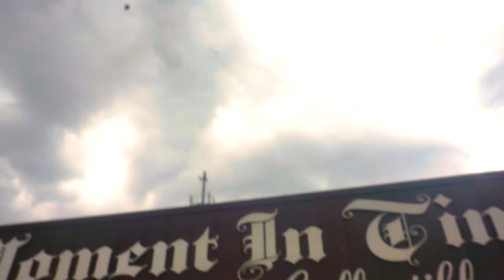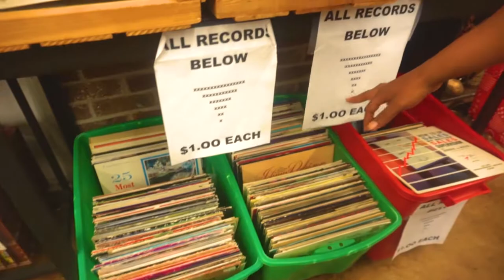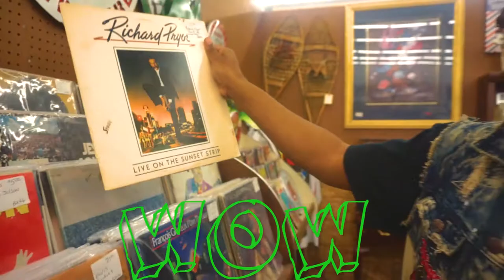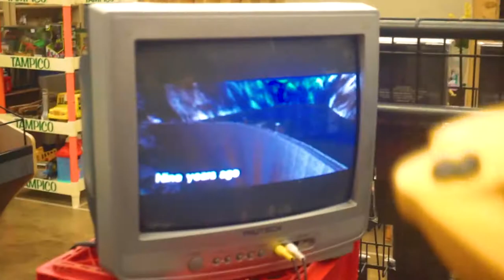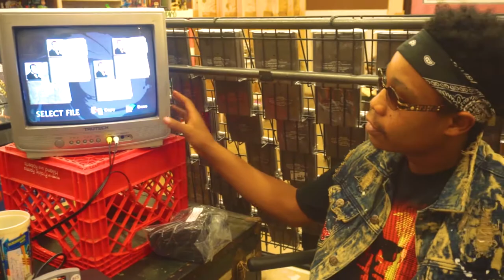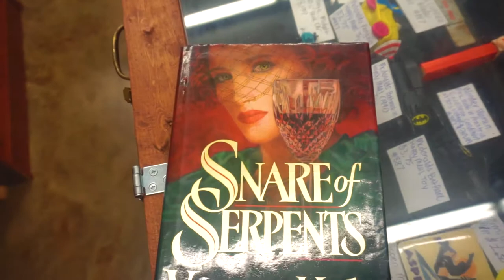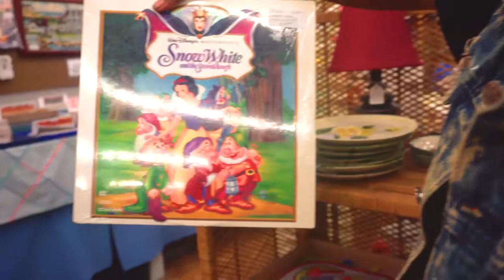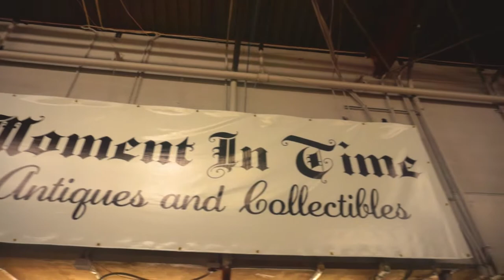Crate Digging Vlog-Memphis Crate Digs Ep 5"A Moment In Time Thrift Shop"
Tons of Vinyl to find lets go hunting!

Credits to A Moment In Time, LLC Antiques & Collectibles 5855 Summer Ave,Memphis,TN 38124

LIVE.ME @PRODBYJOEKEYS